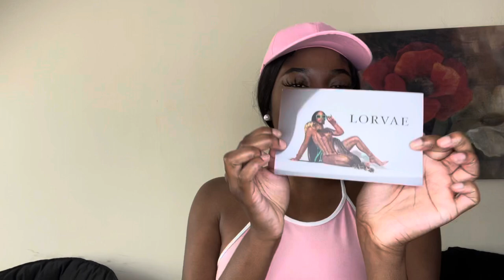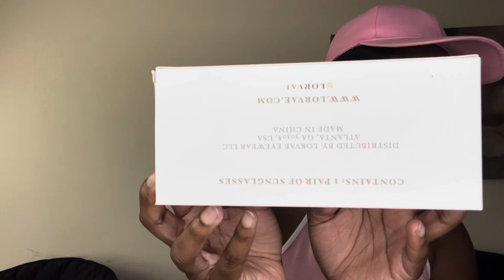UNBOXING LORVAE SUNGLASSES|| HONEST REVIEW!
Welcome back Anna Dollz !! I got a exciting video for you guys today !

              💕De’arra’s Information💕
Personal Instagram: Dearra
Lorvae Instagram: Lorvae
Pop up shop Instagram: Shopdearra

                          💋MUSIC💋
Causmic - Late nights

Causmic - unavailable